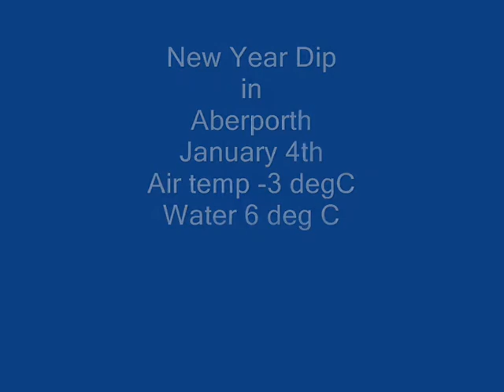Aberporth January 4th.wmv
My morning swim at Aberport in West Wales on January 4th 2010. Yes that is snow on the beach - an unusual event nowadays. The Air temp was a chilly -3 deg C but the water a balmy 7 deg C.